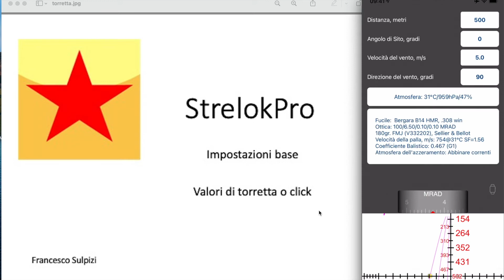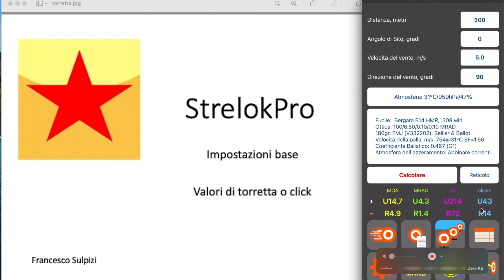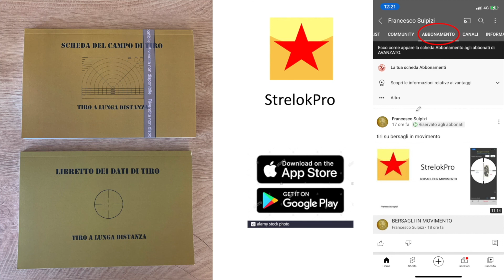StrelokPro - funzione Torretta o Click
Come impostare la funzione Torretta o Click  e usare in maniera efficace l'App StrelokPro, abbonandoti al canale potrai accedere a tutti i video che ti spiegano nel dettagli il suo funzionamento.

L' abbonamento base costa meno di un caffè al mese.

Abbonati a questo canale per accedere ai vantaggi:
anteprime video esclusivi
lezioni/corsi personalizzati live
consulenza tecnica live
dirette
consigli

LIBRETTO DEI DATI DI TIRO:

SCHEDA DEL CAMPO DI TIRO: